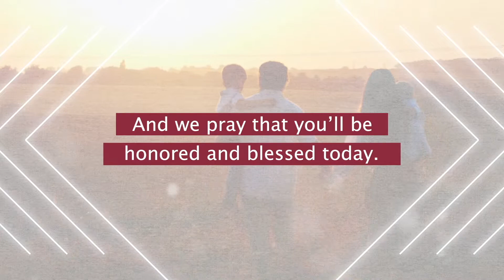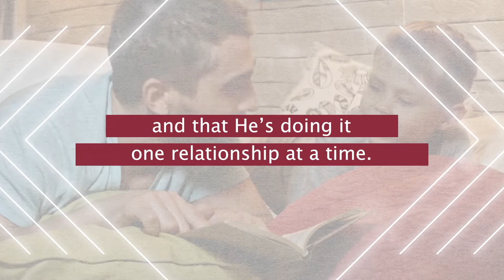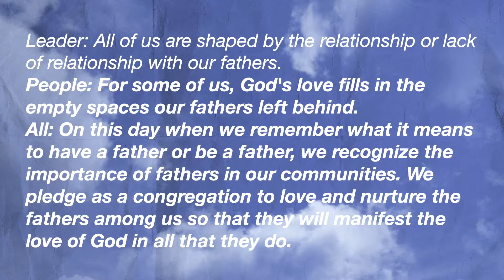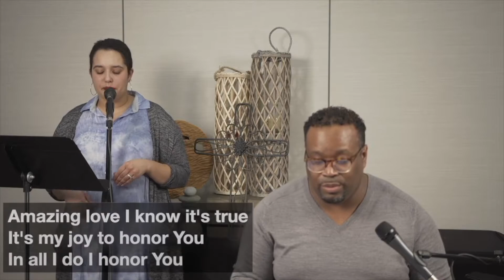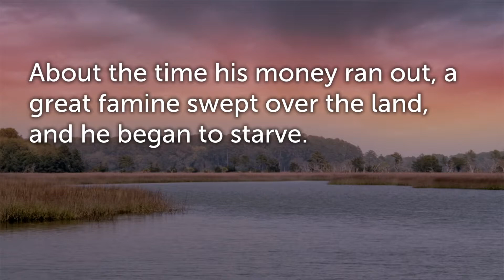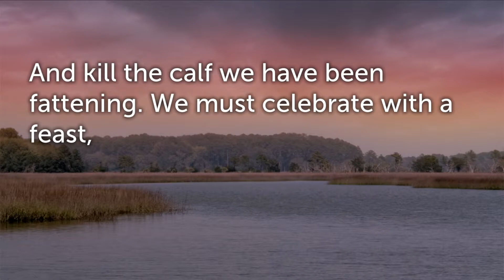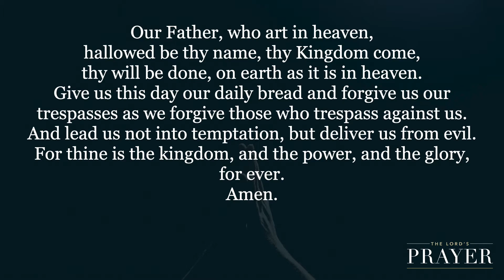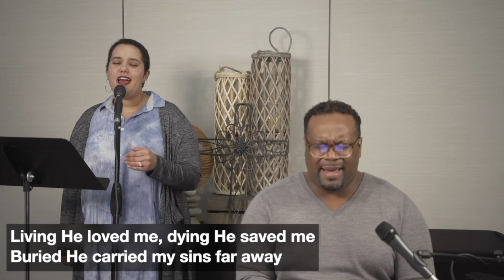The Love of a Father | Father's Day 2021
Father’s Day
Sunday, June 20, 2021
Service led by Rev. Jason D. Ríos

Hi!
We hope today's worship service be a blessing for you.
Introduce yourself in the comments of this video and let us know where you're from!

 Church is not a building. Church is family, friends, and community. We are the church! God will meet you right where you are. Wherever you are and whenever you are ready.

If you know of a friend or family member who does not have a church family, please feel free to forward them this video; we are happy to reach out and connect to any and all who wish to worship God during this time.

Songs:

Worship Song: You are my King (Amazing Love)
Performed by Catherine Jordan-Latham and Lan Wilson
CCLI Song # 2456623
Billy J. Foote

Worship Song: Glorious Day (Living He loved me)
CCLI Song # 5638022
John Wilbur Chapman | Mark Hall | Michael Bleecker
My Refuge Music (Admin. by Essential Music Publishing LLC)

Tuckerton UMC CCLI License # 745175

As a reminder, if your income has been unchanged by the current events, please consider remaining faithful in your tithing or pledges. An easy to use link can be found

All musical performances at Tuckerton United Methodist Church are legally covered and with permission given by the following licensing companies: OneLicense, CCLI, and CCS.

Timestamp:
0:00 - Opening, Gathering & Opening Prayer
08:25 - Worship Song: Amazing Love
12:34 - The Love of a Father | Sermon by Rev. Jason D. Ríos
27:47 - Pastoral Prayer, Lord’s Prayer & Communion
32:54 - Worship Song: Glorious Day
37:47 - Time of Offering
39:06 - Benediction